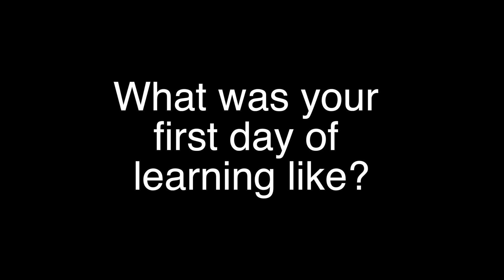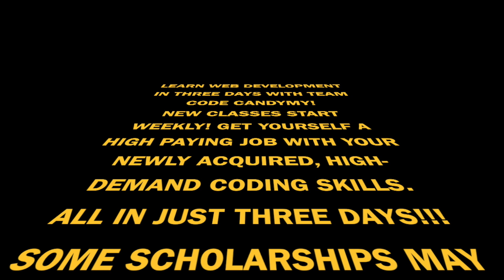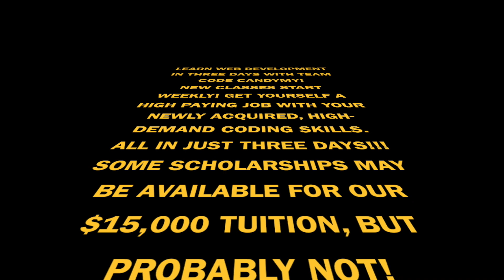She Became a Web Developer in 3 Days || Tina's Story || Coding Bootcamp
Meet Tina. Facing the uphill battle known as life, she decided to join the first cohort of Team CodeCandymy in March, 2018. ***open me***

A hyper-intensive three-day learning experience, Team CodeCandymy's curriculum incorporates the hottest tech stacks along with age-old best practices, from MonicaColeslaw.js (Google it!), to simply turning on a computer. This comprehensive formula ensures all students start on a level playing field, preventing unconscious bias during the course.

As Tina explains, the jobs are out there! Listen to her story as she shares how she went from a normal person on 0 Day, to a highly-skilled professional web developer by day three. Thank you Tina for the kind words! For more information about the instructors, tech stack, room and board arrangements, and more at Team CodeCandymy, please contact the dean, RealToughCandy.

🔥 💻 📚 Escape tutorial hell! Learn web development freelancing, algorithms, and much more. Level up, land a job and get a raise (start today): https

🧮 Want to land a software engineering job at Google, Facebook and other tech companies? Pass the FANG interview with AlgoExpert. Use my link for a special discount!

📚PEEP MY FOUR CONSECUTIVE #1 NEW RELEASES:
FREELANCE NEWBIE TO GET A JOB IN WEB DEVELOPMENT